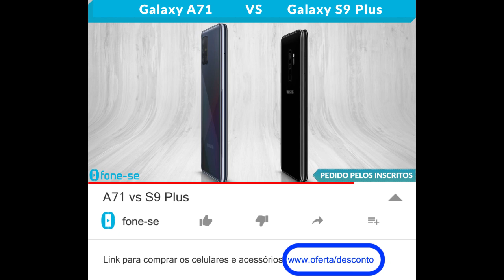A71 vs S9 Plus (Comparativo)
Confira a ficha técnica do Samsung Galaxy A71 e do Samsung Galaxy S9 Plus, uma comparação de tamanho exclusiva (3D), e muito mais.

(S9 Plus)